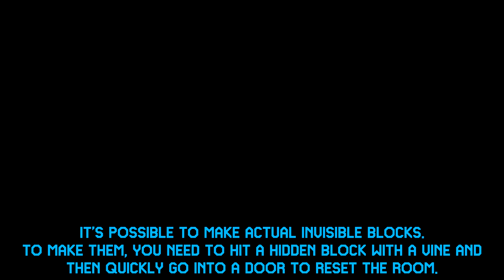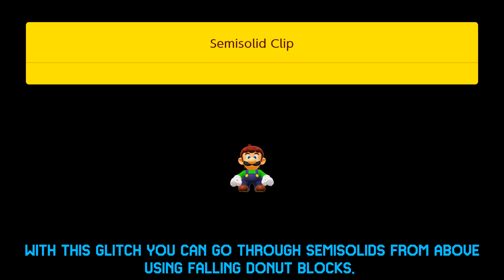5 Glitches In Super Mario Maker 2 [#2]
These are 5 more new glitches that were found in Super Mario Maker 2!
Here's a list of them with timestamps:

Invisible Block Glitch - 0:01
"Visible" Block Glitch - 1:17
Multicape Glitch - 1:50
Flying Thwomp Glitch - 2:24
Semisolid Glitch - 3:24

My Maker ID: VW9-J88-BLG